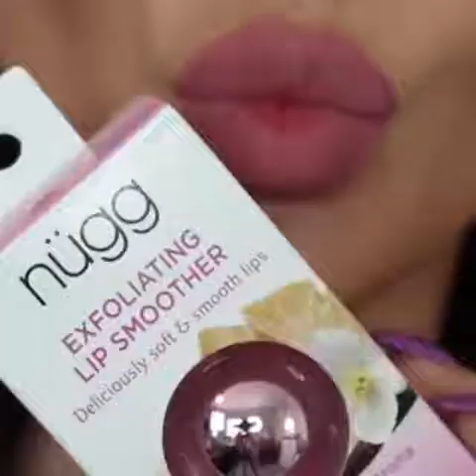Lip hacks you must know makeup